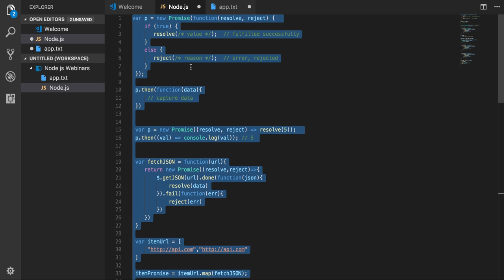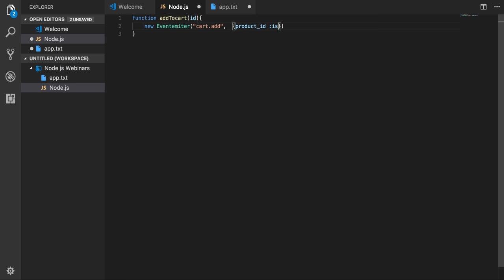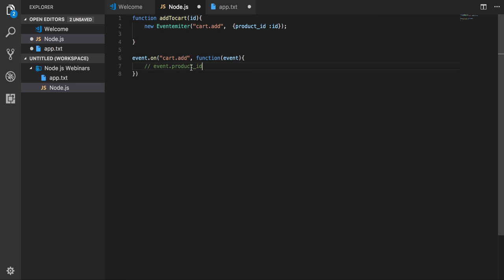Node js Question Event Driven : Interviews Questions #05